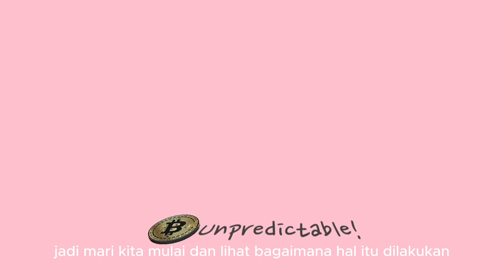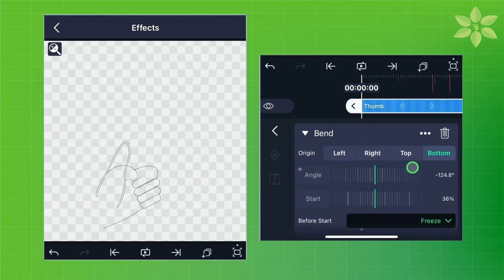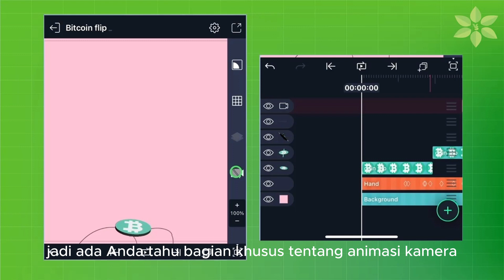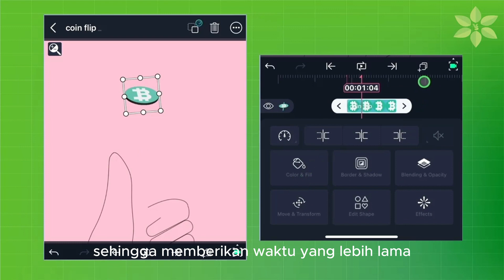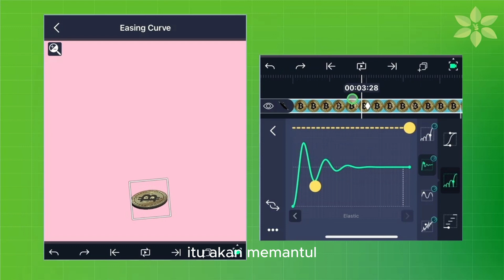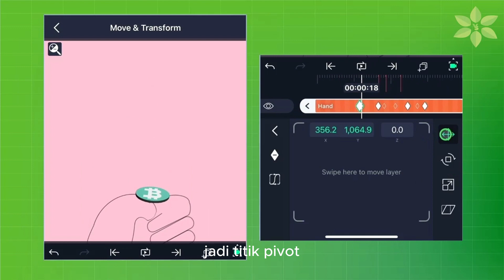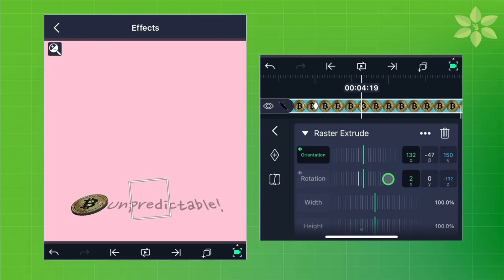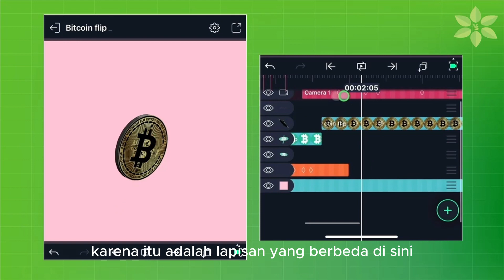Diklat Alight Motion Part 39 - Animasi Lempar Koin 3D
Credit :
youtube music library